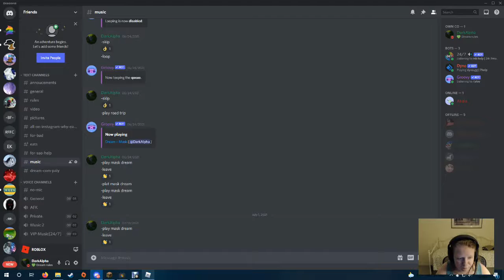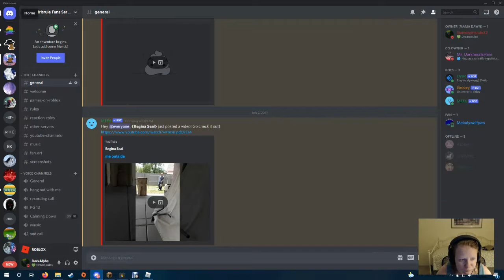captive gameplay (again)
hey guys so i can finally talk in my videos